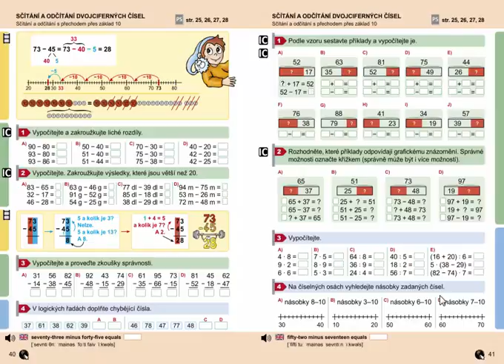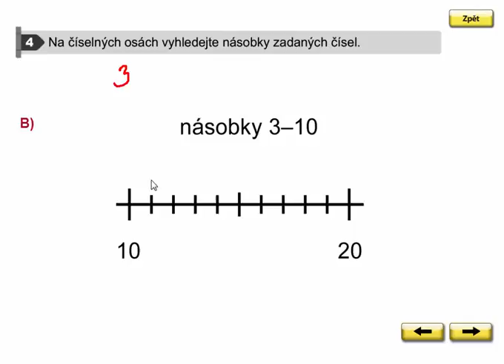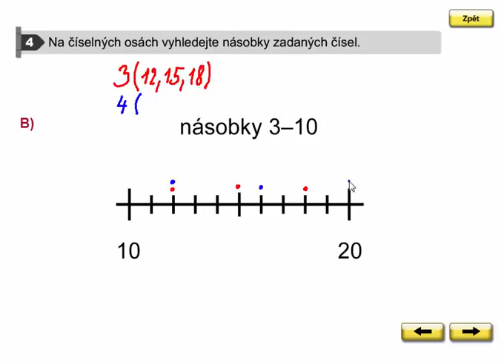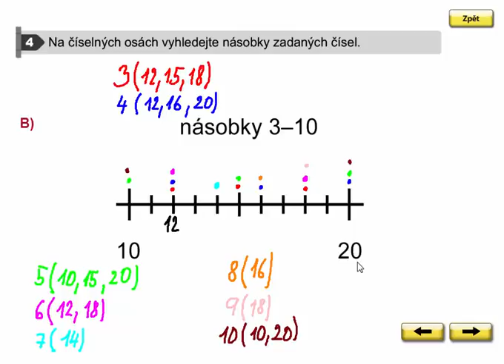Vyhledávání násobků, Matýskova matematika 7. díl, strana 41, cvičení 4